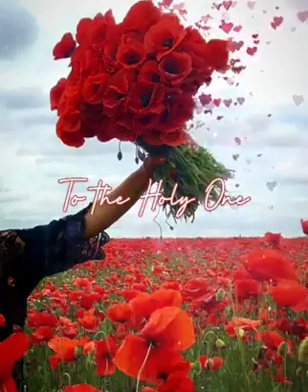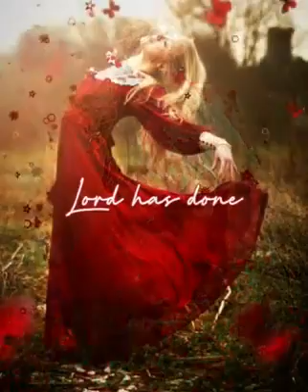Give Thanks to the Holy One